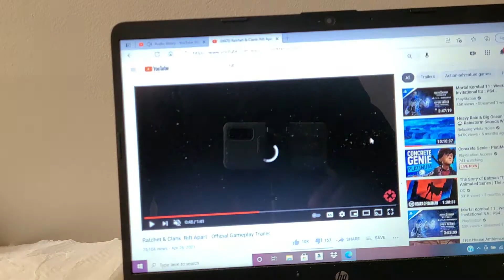RATCHET AND CLANK RIFT APART OFFICIAL GAMEPLAY TRAILER TRAILER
nice 👌 graphics